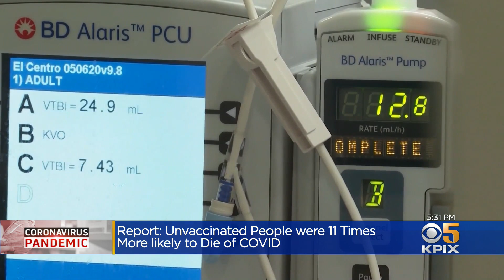Talking COVID: UCSF Infectious Disease Expert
Allen Martin discusses the latest developments in the battle against COVID-19 with Dr. Peter Chin-Hong, infectious disease expert with UCSF. (9-10-21)